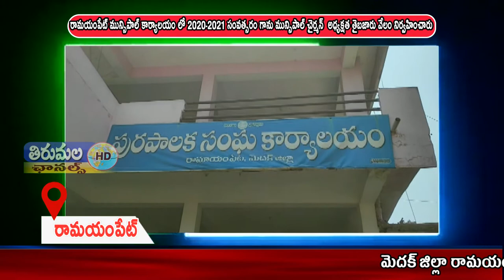THIRUMALA NEWS 26 03 2021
మెదక్ జిల్లా రామయంపేట్ మున్సిపాల్ కార్యాలయం లో 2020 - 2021 సంవత్సరం గాను మున్సిపాల్ చైర్మన్ పల్లె జితేందర్ గౌడ్ అధ్యక్షత తైబజారు వేలం నిర్వహించారు